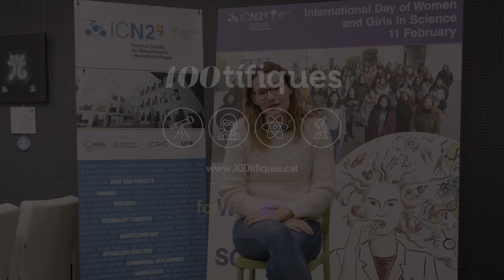100tífiques 2023: Introducing Phononic and Photonic Nanostructures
Let us introduce Dr. Marianna Sledzinska! Yesterday, February 10th, she visited a school in the context of the 100tífiques programme that celebrates the International Day of Women and Girls in Science (It's today, February 11th!). She shared her passion for science and how she has built her career. Marianna is a crack, and she is someone like you. Get to know her a little better!

The 100tífiques programme drives the creation of a network of scientists from both public and private systems, to promote collaborative research and to help overcome stereotypes about science. It is promoted by FCRi and BIST together with the Barcelona City Council and with the support of the Departament d'Educació of the Generalitat de Catalunya.

Many research centers, such as ICN2, recognize and promote the role of women in science, making it possible for over 500 scientists to interact with students from over 500 schools throughout Catalonia.